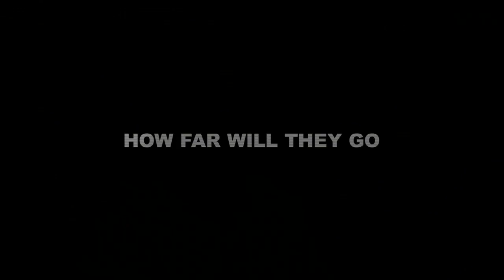State Of Play: Trophy Kids 2013 Movie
Official video content provided by HBO Documentary or one of it's authorized agents.

Director:
Cast:  undefined, Todd Marinovich
Release Date: 12/4/2013
Studio: HBO Documentary
Rating: Not Rated